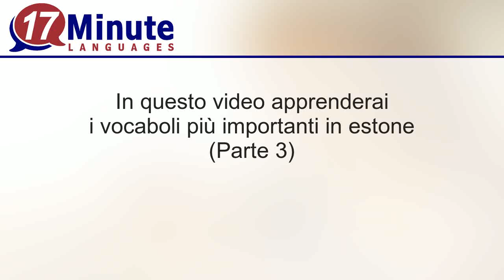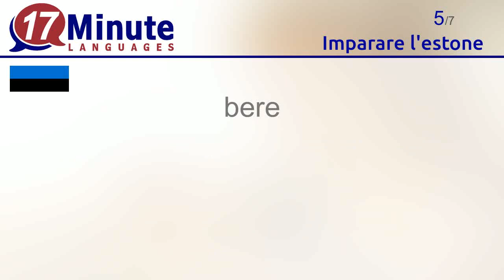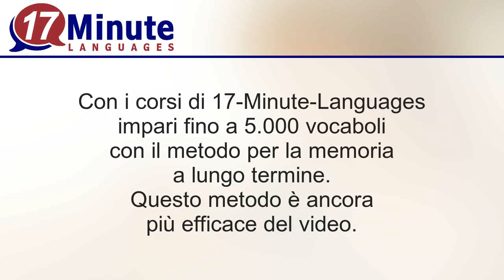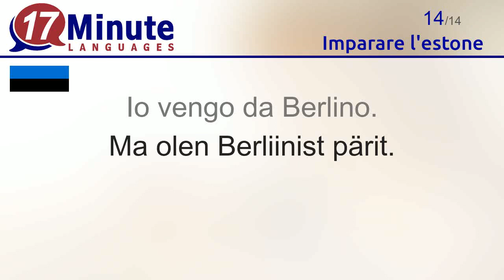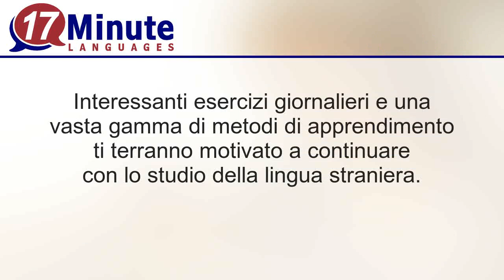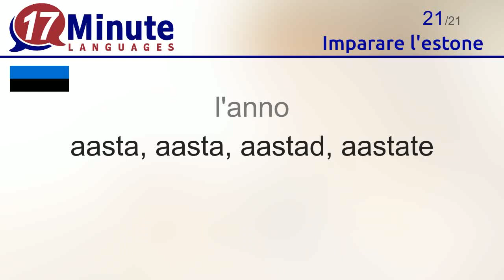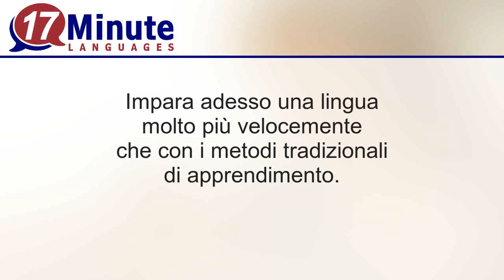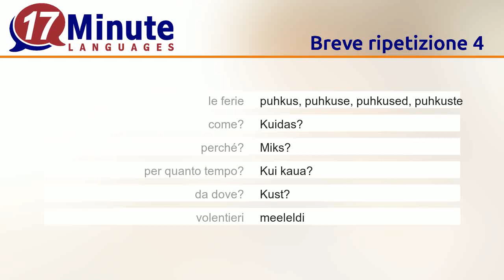Imparare l'estone (Parte 3)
In questo video apprenderai i vocaboli più importanti in estone

Alla pagina web di 17-Minute-Languages trovi il corso di estone anche nella versione demo gratuita. Potrai cosi testare tutti i metodi di apprendimento ed impare i vocaboli.
17-Minute-Languages: Software per l'apprendimento per Windows, Mac, Linux, Android, iOS.
Impara l'estone molto più velocemente rispetto ai tradizionali metodi di apprendimento

Con questo video apprenderai i seguenti vocaboli in estone:
l'acqua = vesi, vee, veed, vete
la birra = õlu, õlu, õlud, õlude
la colazione = hommikusöök, hommikusöögi, hommikusöögid, hommikusöökide
mangiare = sööma, sööb, sõi, on söönud
bere = jooma, joob, jõi, on joonud
grande = suur
più grande = suurem
piccolo = väike
più piccolo = väiksem
di più = rohkem
di meno = vähem
Benvenuto = Tere tulemast
zero = null
Io vengo da Berlino. = Ma olen Berliinist pärit.
venire dopo = tulema, tuleb, tuli, on tulnud
sono nato = ma sündisin
vedere = nägema, näeb, nägi, on näinud
vivere = elama, elab, elas, on elanud
trascorrere = veetma, veedab, veetis, on veetnud
il mio nome è = mu nimi on
l'anno = aasta, aasta, aastad, aastate
le ferie = puhkus, puhkuse, puhkused, puhkuste
come? = Kuidas?
perché? = Miks?
per quanto tempo? = Kui kaua?
da dove? = Kust?
volentieri = meeleldi
va bene = korras